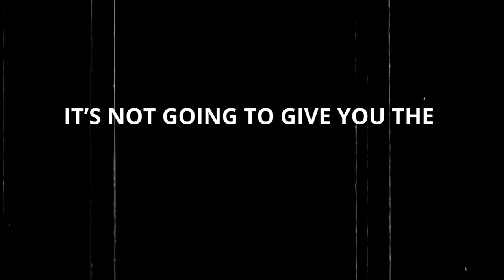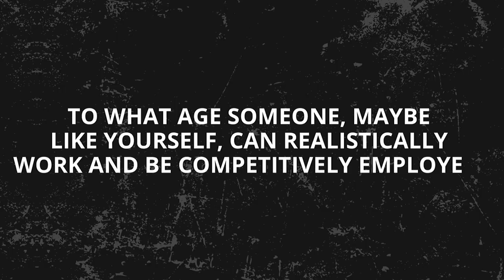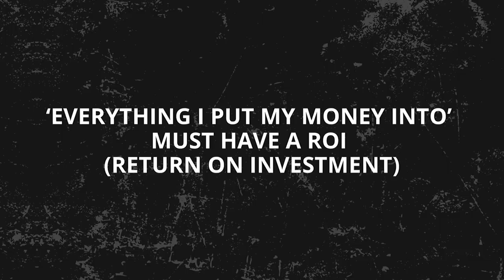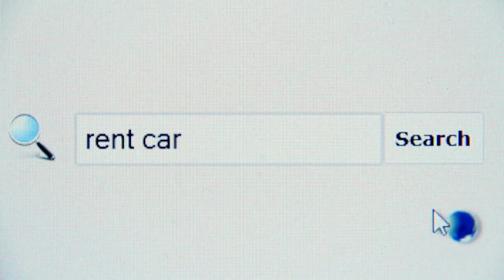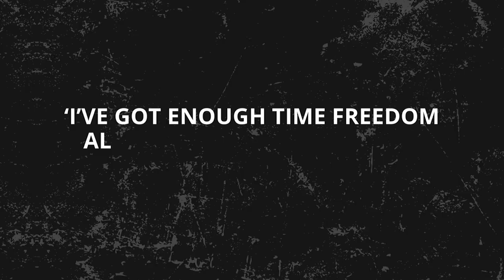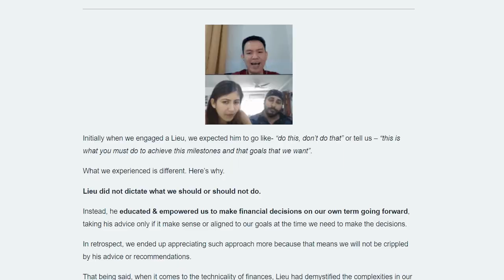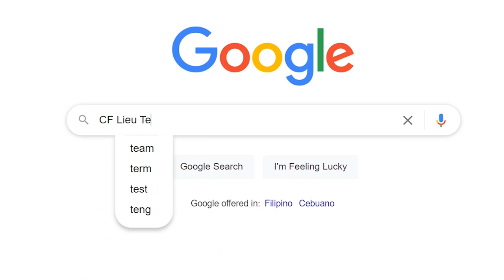Financial Freedom is a SCAM, here's WHY 😱 (in Malaysia)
There is MORE to Financial Freedom and Financial Independence, Retire Early other than:

Earn more than you spend
Stop unnecessary spending
Pay off your debt
Save & Invest

This clip goes deep into the untold truth behind the financial freedom facade